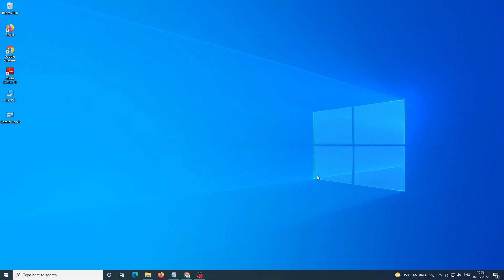How to Set date and Time Notepad